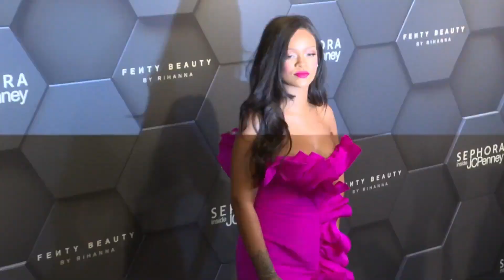How Rihanna Became A Billionaire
The news just dropped & Rihanna is now a confirmed billionaire with a big fortune!
But you want to know how Rihanna became a billionaire, how her net worth got big and how she became so RICH? This video is for you.